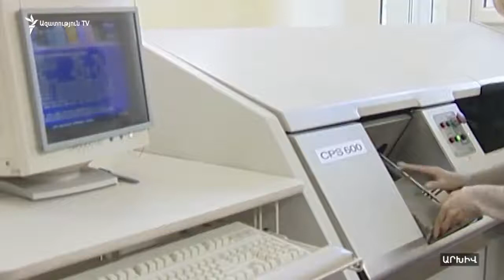Жизнь Азербайджанских армян после миацума, в Армении. Мы источники наживы.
22 апр. 2021 г.   Nargul Cavadkanal